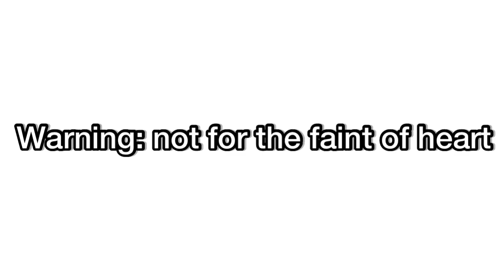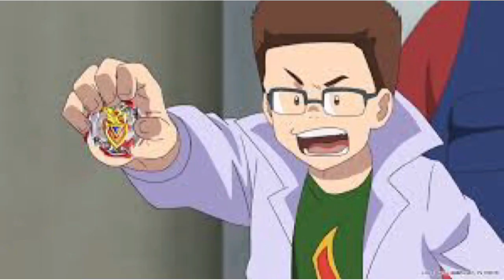How every Beyblade Burst Character is gonna die (part 2)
Musician: LiQWYD

This is a part 2 to “how every Beyblade character is gonna die”
One of my most viewed videos ever made!

Of you don’t like death or violence then please watch another video

This is not cannon in any way this is just my dark humor